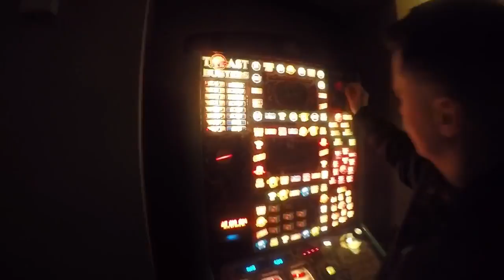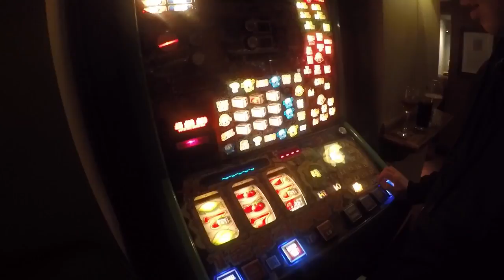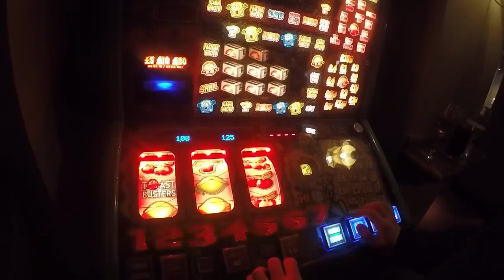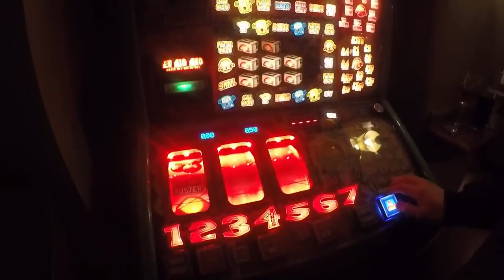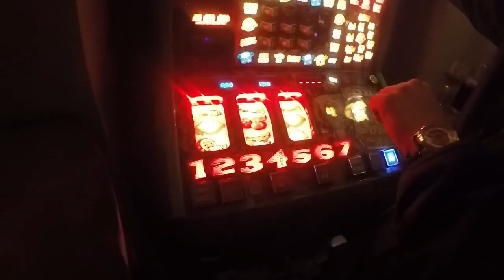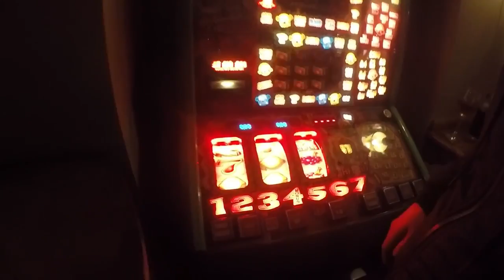toast busters new fruit machine £100 jackpot